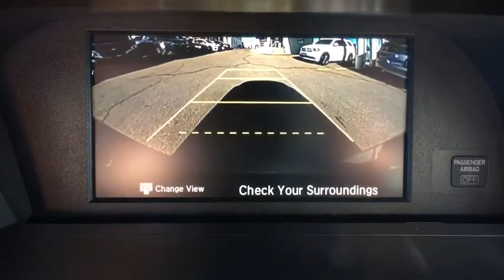2016 Honda Accord Sedan Aurora, Denver, Highland Ranch, Parker, Centennial, CO 38869A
2016 Honda Accord Sedan
2016 Honda Accord Sedan EX-L - Stock#: 38869A - VIN#: 1HGCR2F89GA207021

New Price! Odometer is 10127 miles below market average! 2016 Recent Arrival! Honda Accord EX-LAll prices include Dealer Handling fee of $599. Located in Denver CO, and also serving Aurora, Parker, Highlands Ranch, Castle Rock, Littleton, Lakewood, Englewood, and Golden.